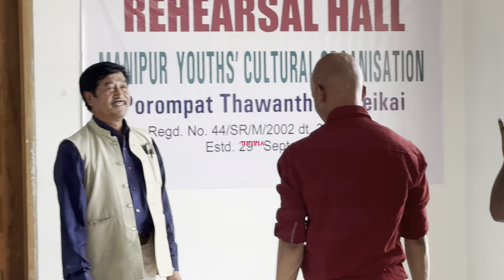ARTIST KHR LAMCHAT KI VIRAL CHTLAKPA, MAI PAKPA-PAKTABA AMDI PUNSIGI KHONGTHANG.